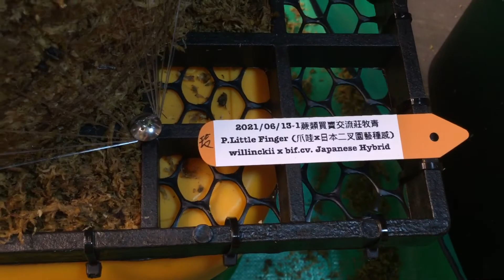《商品名稱》P.Little Finger (爪哇x日本二叉園藝種感)willinckii x bif.cv. Japanese Hybrid 20210613-1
《商品名稱》
P.Little Finger (爪哇x日本二叉園藝種感)
willinckii x bif.cv. Japanese Hybrid 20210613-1
《圖片拍照時間》
2022/11/05
《上板時間》
2021/06/15
《換板時間》
2022/11/05
《購買時間/來源》
2021/06/13 蕨類買賣交流莊牧青
《植床板規格》
中板(長寬) ：26*34.5cm
《介質規格》
《魚線規格》
8號，0.5mm
《拆母株影片》